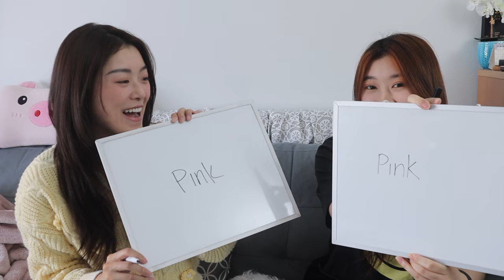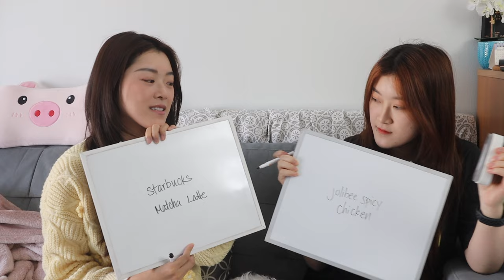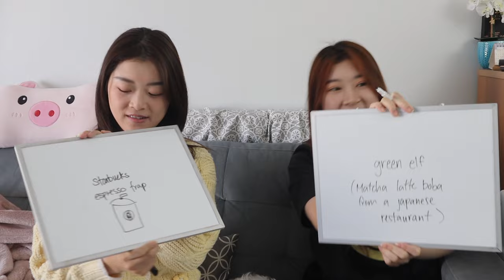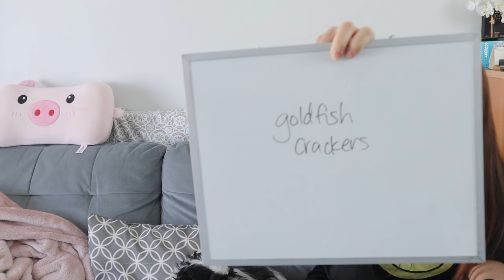Sister Telepathy Challenge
Title:  Fat Cat
Artist : Purple Planet Music
Mood : funny, cute, lovely